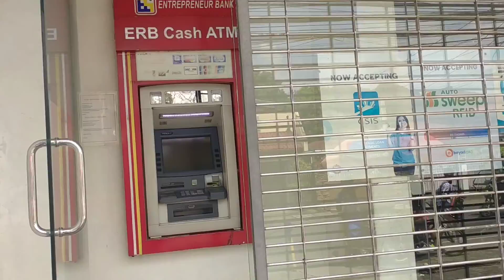Getting our payment 😊